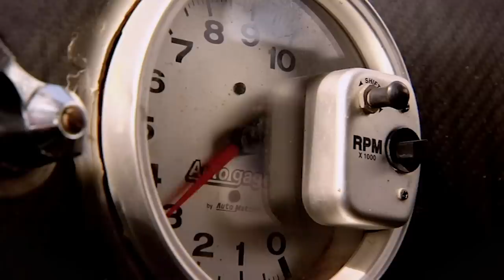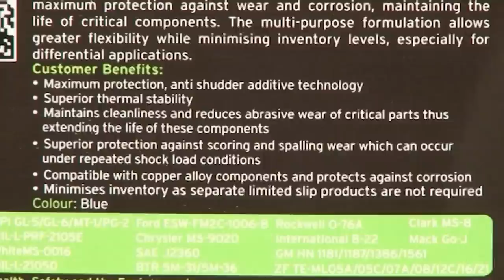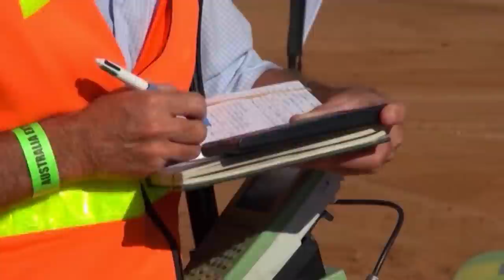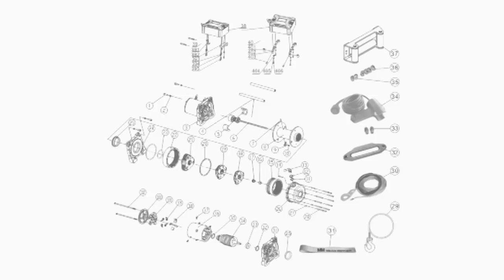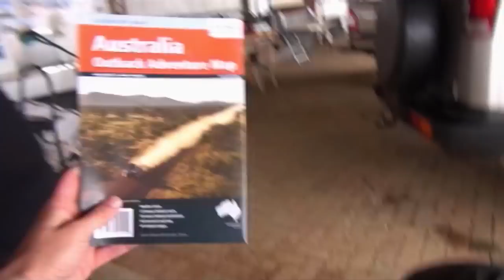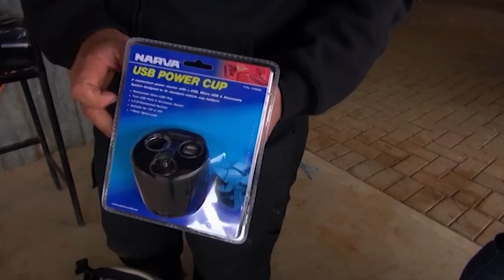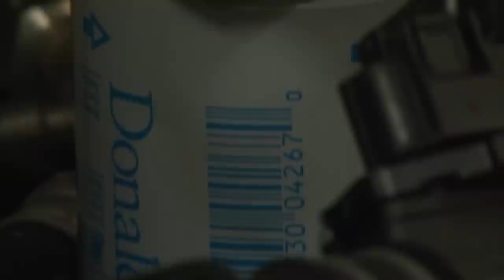4wd TV Episode 356